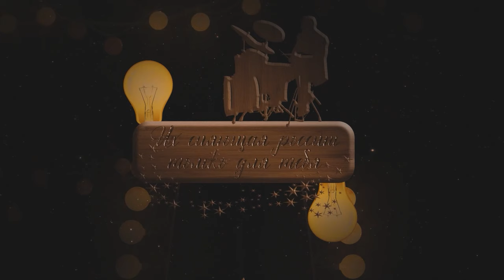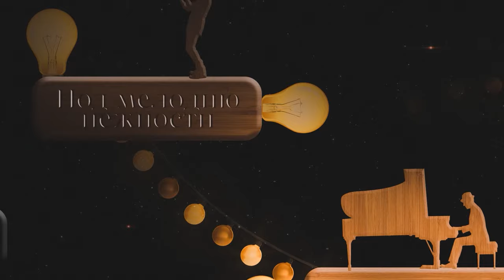Rustem Sultanov - "Только для тебя" - "Only for you"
РУСТЭМ СУЛТАНОВ - ТОЛЬКО ДЛЯ ТЕБЯ 👉SMOOTH-ДЖАЗ
RUSTEM SULTANOV - ONLY FOR YOU 👉SMOOTH-JAZZ
слова: Николай Грипишин
гитары: Mirko Salispahic
Барабаны и перкуссия : Alex Simon
Аранжировка: Simon Novsky
Mixing/Mastering :Chris Lass